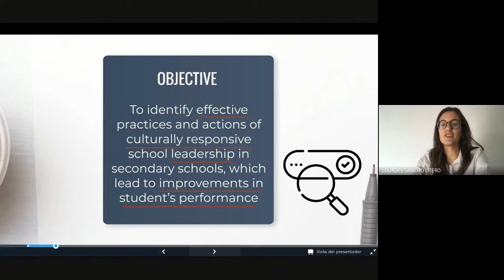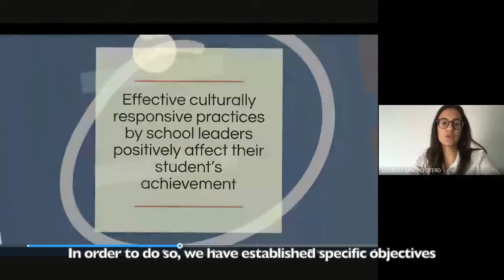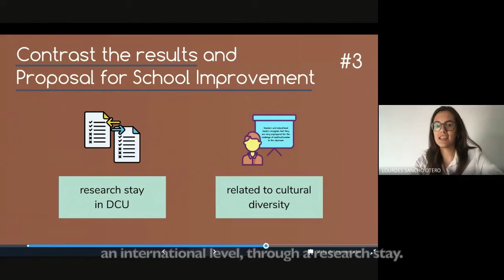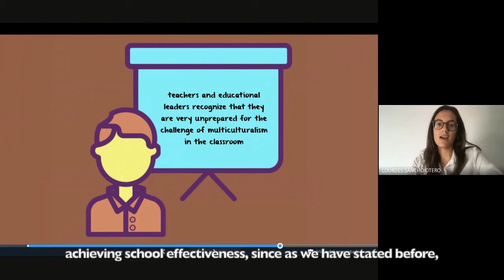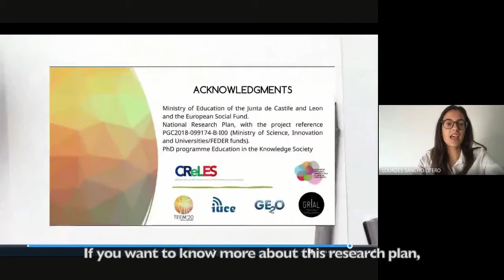The perspective of inclusive education within large scale evaluation models in Secondary Education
Authors: Lourdes Sancho, María José Rodríguez-Conde and Susana Olmos-Migueláñez

How to cite this work:
Sancho, L., Rodríguez-Conde, M. J. and Olmos-Migueláñez, S. (2020). The perspective of inclusive education within large scale evaluation models in Secondary Education. In F. J. García-Peñalvo (Eds.), Proceedings of the 8th International Conference on Technological Ecosystems for Enhancing Multiculturality (TEEM 2020) (Salamanca, Spain, October 21-23, 2020)